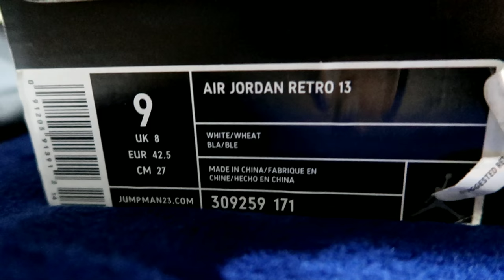AIR JORDAN WHEAT 13 OG 2004 | BOUGHT MY GRAILS AFTER 13 YEARS | UNBOXING & REVIEW 2017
►This sneakers have not release in over 13 years and I finally copped my GRAIL shoes! I share with the unboxing and my first impression/thoughts of my grail shoe, put a little review for you guys. Hope you like it as much as I did...

• instagram - facebook - twitter → @aldoricsilva

►Like Fitness too? Check this out...

• instagram - facebook - twitter → @Alphatural